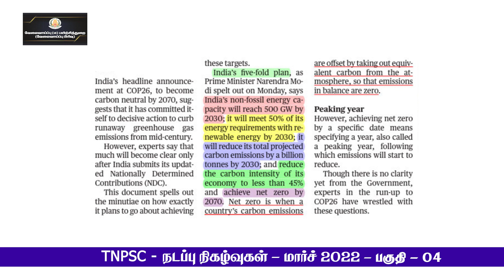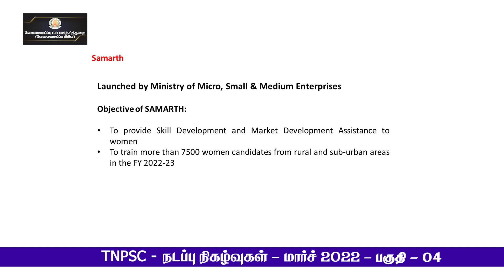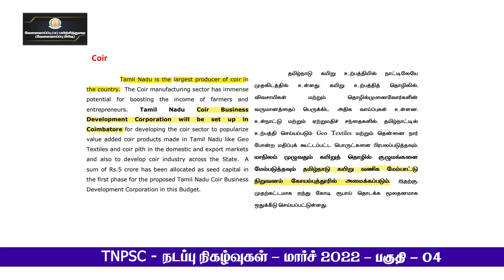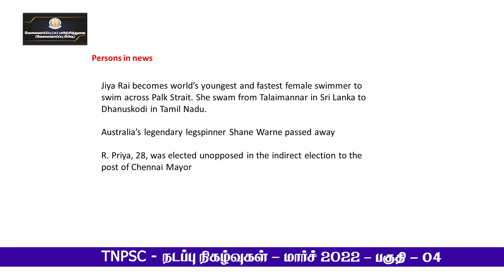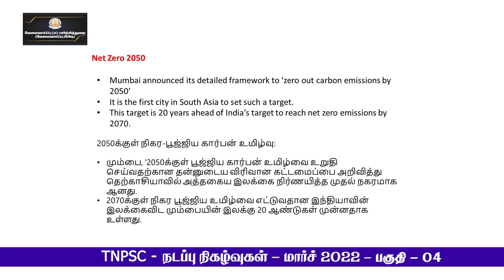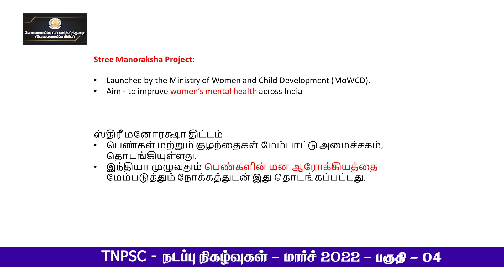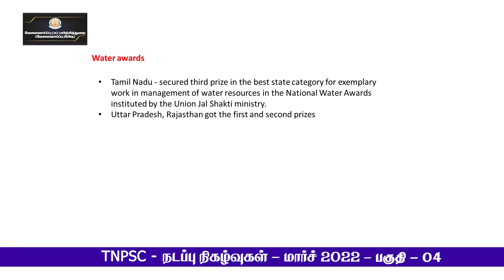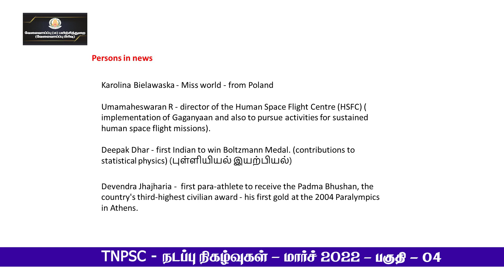KALVI TV/TNPSC/TNPSC_CUR_MAR22D/ Mr.V.GOUTAM,B.E.,